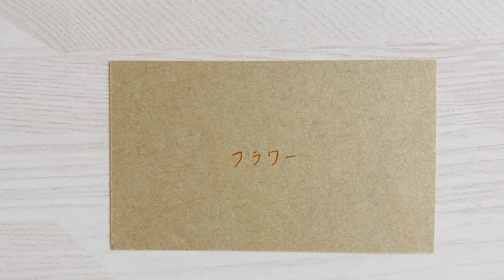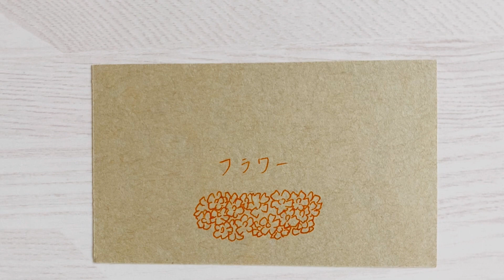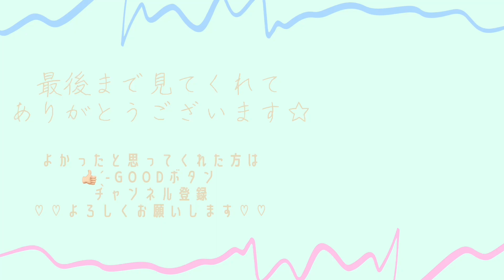Ｎｏ．144 - フラワー